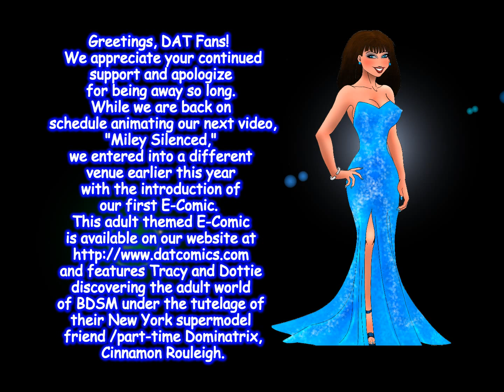Dat Promo 3 Tracy's Theme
After a brief hiatus working on our adult themed E-Comic, we're proud to announce we're back on track!